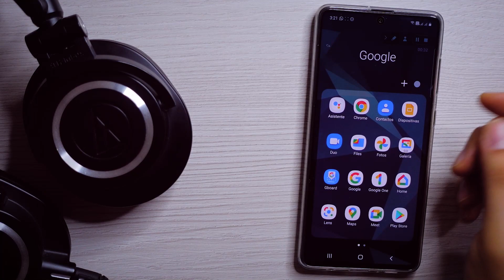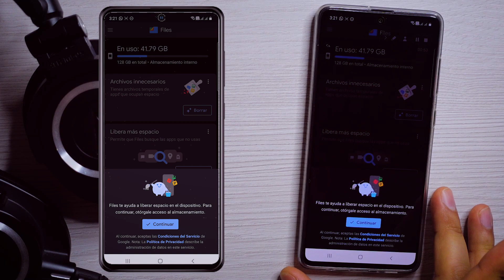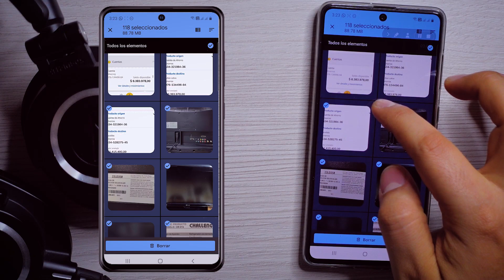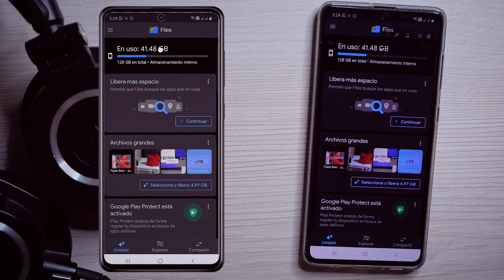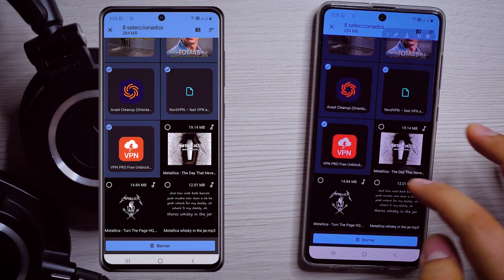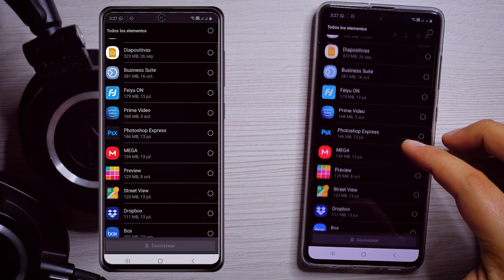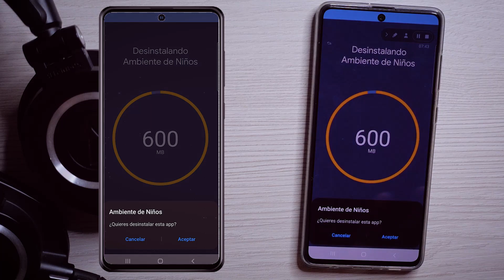Como TENER MÁS ALMACENAMIENTO en Nuestro MOVIL 👉 [Truco]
En este vídeo te enseñamos a obtener mas espacio de almacenamiento con tan solo una aplicación que te recomendamos que hace todo el proceso mucho mas fácil. Así que acompáñanos.